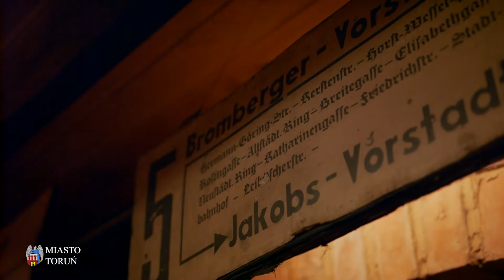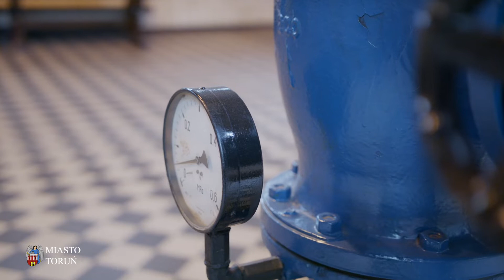Zajrzyj na toruńską starówkę cz. 5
Toruń to nie tylko starówka. Miasto kryje w sobie wiele ciekawych miejsc, które warto odwiedzić!